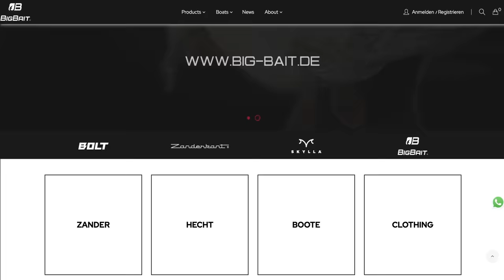PB HECHT vom UFER fangen - So klappt's mit einem KAPITALEN Raubfisch im Mai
Im Teil 2 "Hechte vom Ufer" bin ich nach 2 Wochen noch einmal an das Gewässer gefahren in der Hoffnung, dass die Fische nun endlich da sind.

Ich zeige ich dir wie Du vom Ufer auf kapitale Hechte im See angelst und was am Ende entscheidend ist.

Ich zeige dir wo sich die Fische aufhalten und welche Technik und welches Tackle ich bevorzuge um möglichst effektiv auf große Hechte zu angeln.

Doch was noch wichtiger ist, ist dein Mindset mit dem du ans Wasser gehst.

Schau mir über die Schulter und achte besonders auf die Details. Denn diese entscheiden meist über Erfolg oder Misserfolg beim Angeln.

GANZ WICHTIG!
Schau dir das Video wirklich komplett an, OHNE zu skippen um keine Details zu verpassen!

Wenn dir das Video, oder auch nur ein Teil davon, weitergeholfen hat, freue ich mich von Herzen über ein Abo, ein Like und einen Kommentar. 🥰

Falls du noch Fragen hast, stelle diese gern unter dem Video. Wenn das Thema interessant ist, könnte es sein, dass ich dazu auch mal ein Video mache.

Ich wünsche dir viel Erfolg für deinen nächsten Angeltrip!

Mein Name ist Philipp Feist und ich bin...
DR. EISENFEIST

RUTE:
BIGBAIT SWIMBAIT - Länge: 2,20m WG: 60 -130g (Ende 2023 / Anfang 2024 erhältlich)

► FOLGE SKYLLA UND BOLT AUF INSTAGRAM FÜR BILDER UND INFOS ZU MEINEN ANGELBOOTEN!